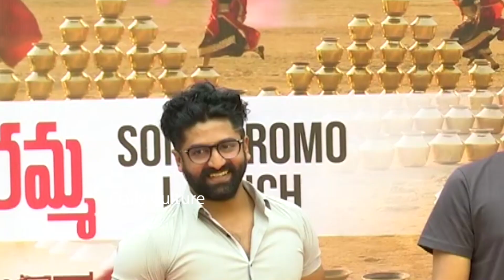రాఘవేంద్ర రావు చిలిపి మాటలు చూడండి | Raghavendra Rao Naughty Words on Pooja Hegde | Daily Culture